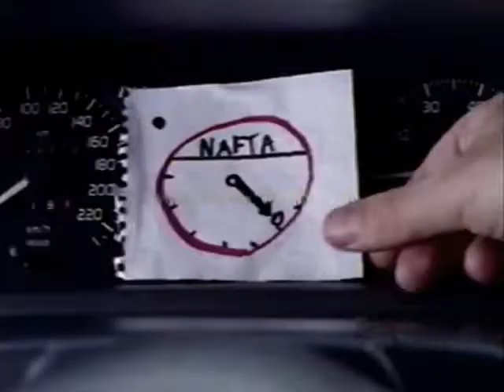No me interesa ningún peluche de Disney... sí tengo que cargar nafta y acá no hay ni una ESSO